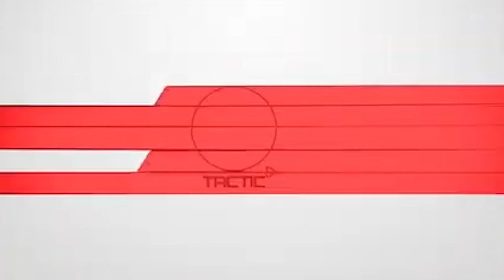Guerre des Thiantacounes: Seydina Saliou Thioune et les fidèles de Sokhna Bator libérés...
La gendarmerie de Mbour a libéré vendredi Seydina Saliou Thioune et des fidèles de Sokhna Bator, tous faisant partie de la famille de feu Cheikh Béthio Thioune. Suite à la plainte de Sokhna Bator Thioune, l’une des veuves de Cheikh Béthio Thioune, Seydina Saliou Thioune a été arrêté hier jeudi, par les gendarmes de Mbour.